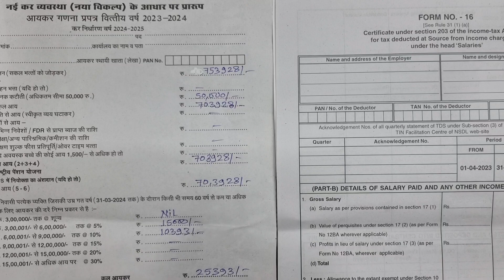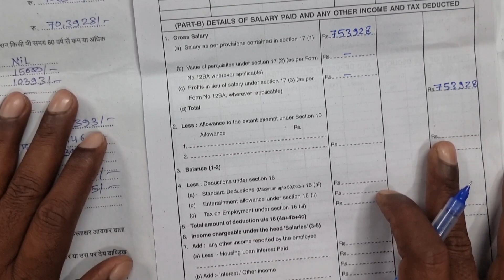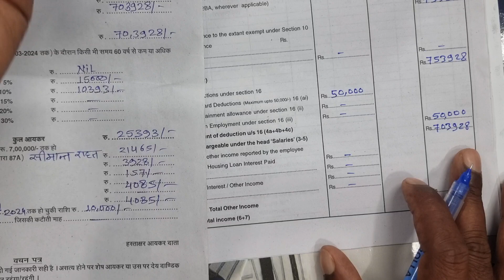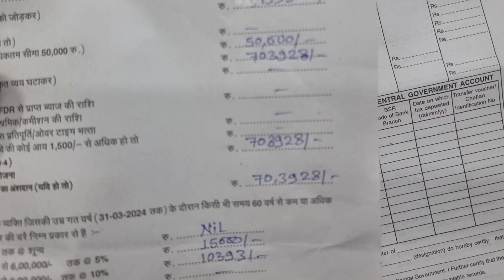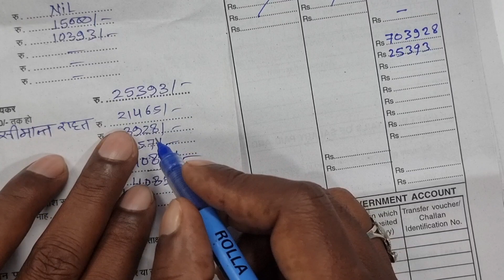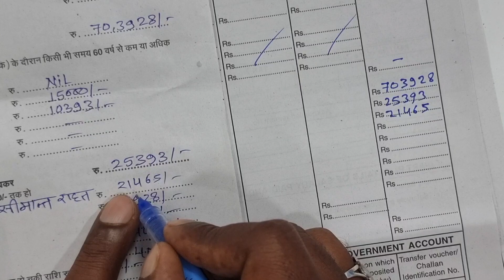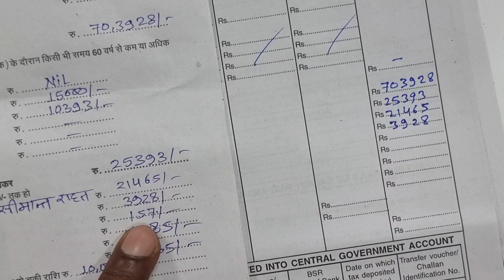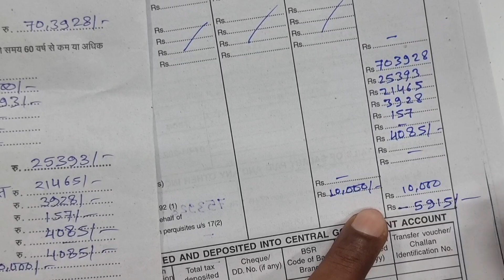आयकर में सीमान्त राहत की गणना कैसे करे | Margin money relief incometax | kc sir ki classes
आयकर गणना में मार्जिन रिलीफ का लाभ कैसे लें | margin relief | सीमांत  राहत | kc sir ki classes
income tax file 2024|  income Tax Kaise bharen | इनकम टैक्स फाइल 2024

👉 Mathsmagickcsir369.com

how to calculate income taxincome tax exemption
Kc sir ki classes
maths magic by kc sir
Income tax 2024 form kaise bhare
new income tax calculation excel
how to calculate income tax 2023-24
income tax calculator 2023-24
income tax slab 2023-24
income tax calculator excel download
Aaykar ganana prapatra kaise bhare
आयकर गणना प्रपत्र कैसे भरें
aaykar ganana prapatra 2023-24 kaise bhare
आयकर गणना प्रपत्र 2023-24 कैसे भरें